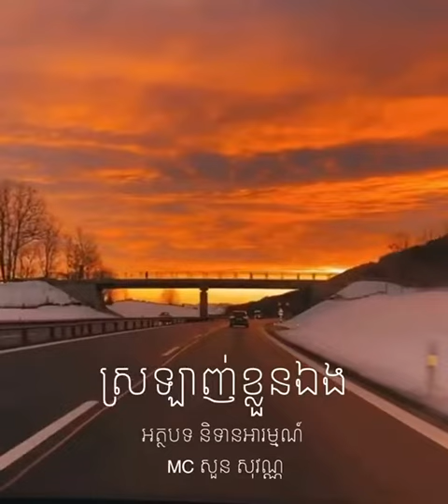អត្ថបទអប់រំចិត្ត៖ ស្រឡាញ់ខ្លួនឯង MC​ សួន សុវណ្ណ ព្រះធម៌អប់រំចិត្ត Soun Sovann Official